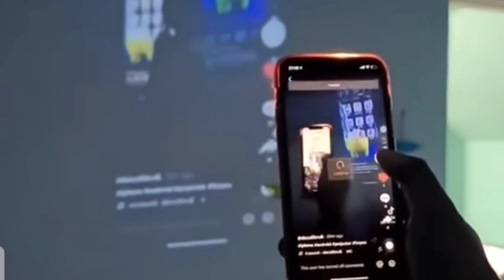Flash light se ban sakta he PROJECTOR || lakin kaise ???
This is a informative video .
This video is to share knowledge and awareness about fraud done by some mobile application.

stay safe .